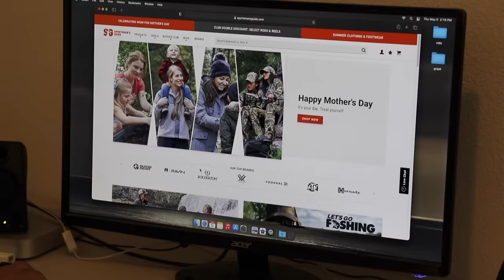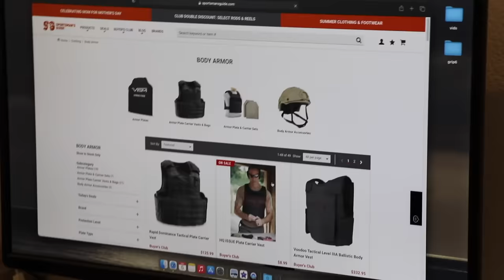1911 full auto Machine Guns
thanks to The Sportsman's Guide for always helping us out. check them out , they got some cool stuff.    Sportsman's Guide